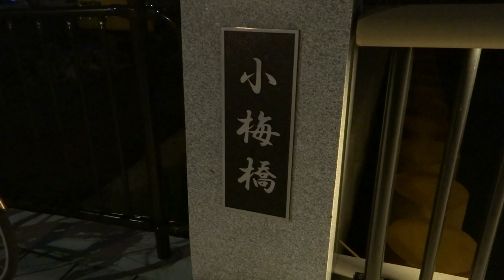東京スカイツリー ライトアップ 花火 隅田川花火大会の雰囲気や楽しさを思い出していただきたいという思いを込めて、花火をイメージした特別ライティング 小梅橋 東武鉄道 スペーシア りょうもう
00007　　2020年　7月19日　日曜日

18:45～19:00は照明機器を最大限に近い明度で白色に点灯し、
輝くように明滅する交点照明と、展望台の赤がアクセントとなるシンプルな演出に、ゲイン塔、250ｍ付近、150ｍ付近に虹色を加えた色鮮やかな点灯演出を行います。

19:00～20:30は
隅田川花火大会の雰囲気や楽しさを思い出していただきたいという思いを込めて、夏の打ち上げ花火や仕掛け花火をイメージした特別ライティングを実施します。花火が打ち上って火の粉が舞う様子など再現し、動きのある演出が特徴です。

20:30～24:00は「雅」を点灯します。
「雅」は、優雅さ、衣をまとうような光、方向性のあるデザインで、江戸紫をテーマカラーとし、金箔のようなきらめきと“時”を表現した動きが特徴です。
江戸紫に点灯された北・東・西の「鼎」を起点に、羽衣の優美な動きをイメージした光がらせん状に上昇する緩やかな動きを表現しました。

さらに、一対の扇子を使った舞踏をイメージした光のショーが展開し、日本独自の美しい動きを光で体現したアクティブな動きをお楽しみください。